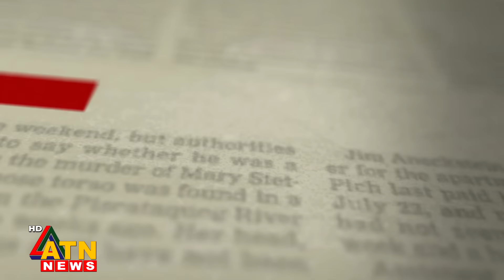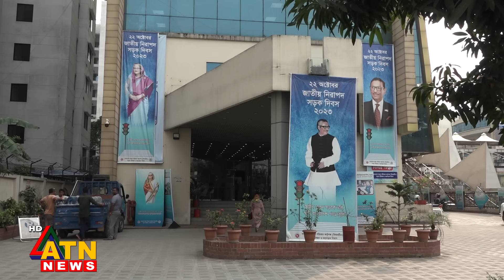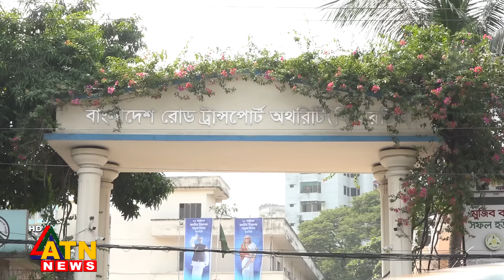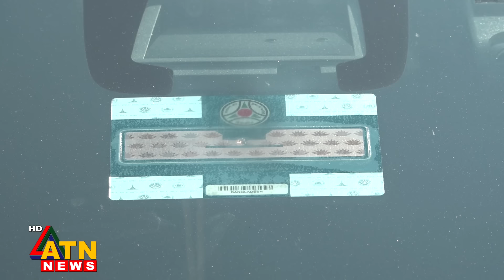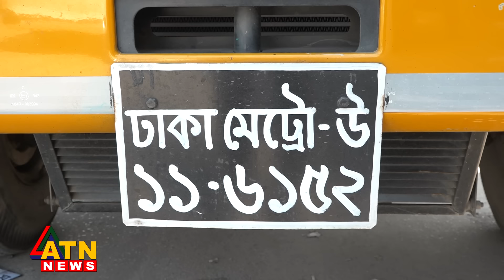কাজ করছে না ডিজিটাল নাম্বার প্লেট! | Onusondhan O Somadhan | Investigation | May 17, 2024 | ATN News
কাজ করছে না ডিজিটাল নাম্বার প্লেট! | Digital Number Plate | Onusondhan O Somadhan | Crime Investigation | May 17, 2024 | ATN News